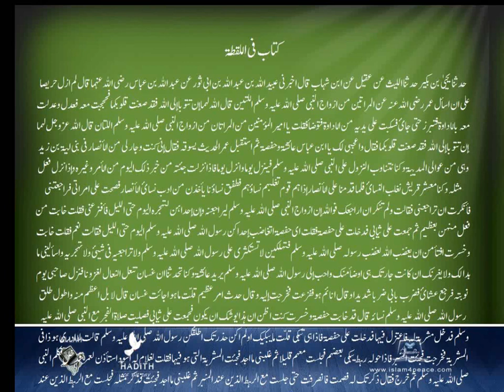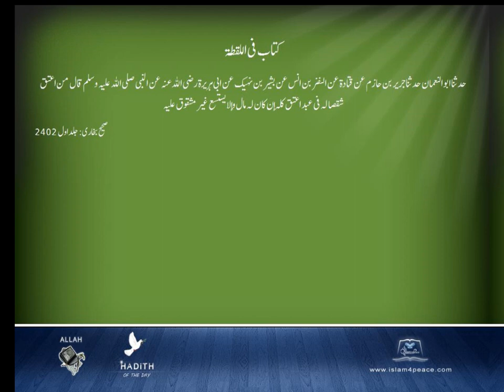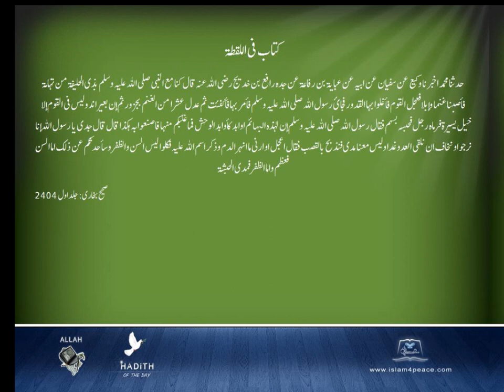Sahih Bukhari Arabic 045 كتاب فى اللقطة